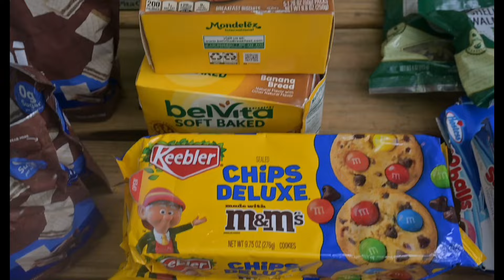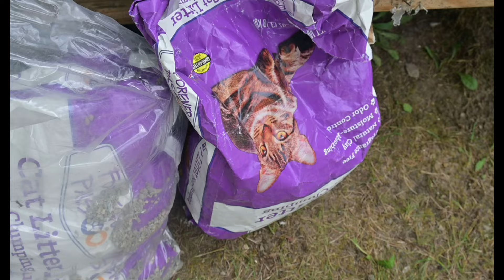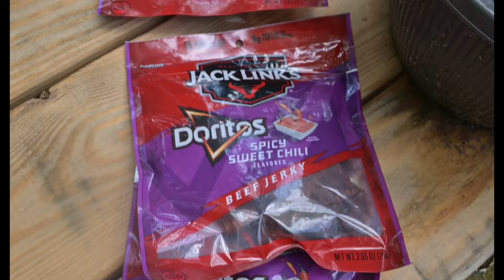Dumpster diving Night run with a HUGE food reveal!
We started out with a not-so-great dumpster so we tried our hand at some after hours places again and WOW!! So much food, and since it was so very hot out we just packed all the wiped down food in our car and ran it straight up to our Share Shack. Im sure there were some very appreciative folks in our neighborhood last night and we feel pretty good about that! Still could use some members or suer thanks to help our gas situation so please consider helping us out so we can keep helping others!

We do our best to bring home the goodies to share and keep, so your support means everything to us. You can even click on the SuperThanks button below our videos and give a one time monetary donation any time you like! 👍

http//thefitville.uk